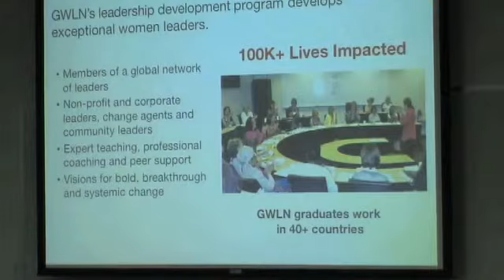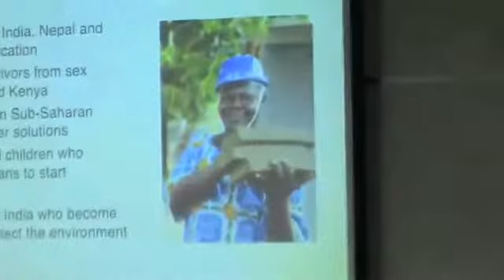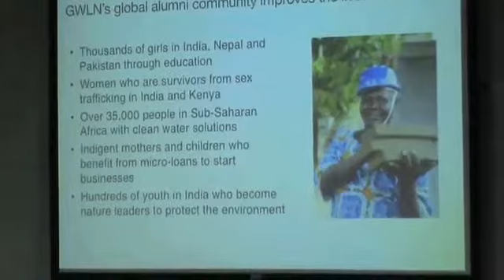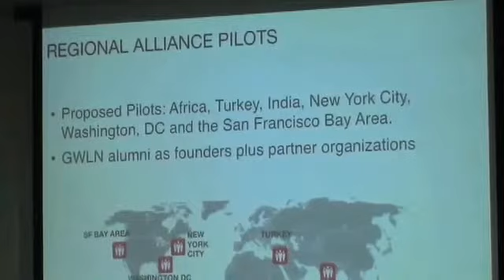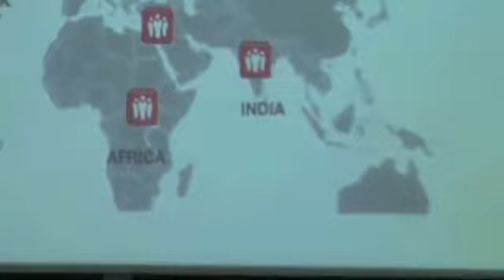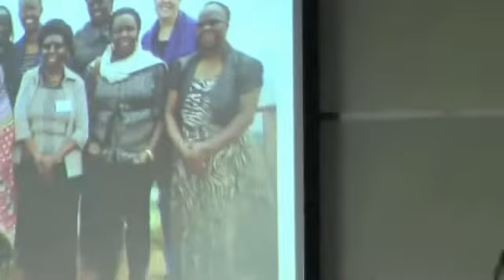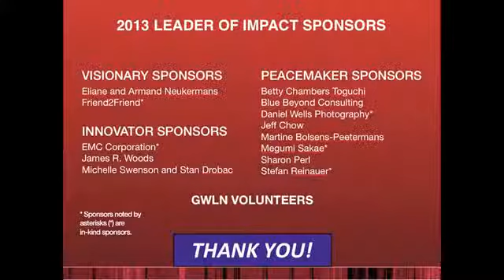Global Women Leadership Network: Future Plans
Michelle Swenson, GWLN Executive Director talks about the importance of gender equality, the achievements of the graduates from GWLN's Women for the World Program and future plans to develop global women leaders through transformative leadership education and regional alliances. A new milestone has been declared to reach "five million women in five years".